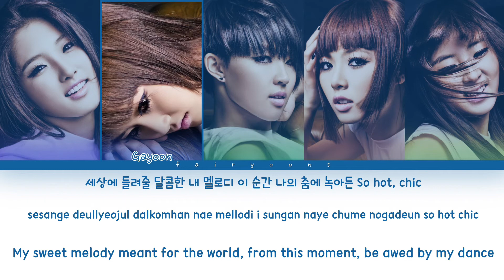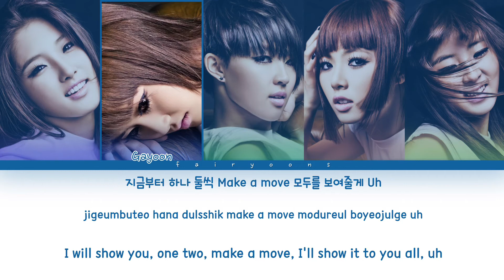4MINUTE (포미닛) For Muzik Color Coded Lyrics (Han/Rom/Eng)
All rights administrated by Cube Entertainment.

｡:°ஐ 4MINUTE !

Song ♡ For Muzik
Artist ♡ 4MINUTE
Album ♡ For Muzik
Track No. ♡ 01
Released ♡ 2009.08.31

Members ♡ Jihyun, Gayoon, Jiyoon, HyunA, Sohyun
Bias ♡ HyunA